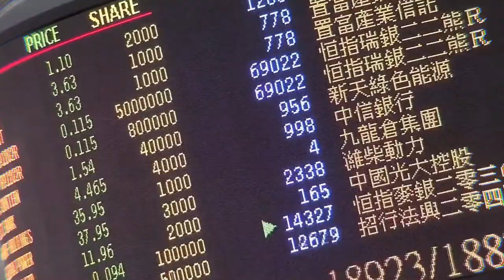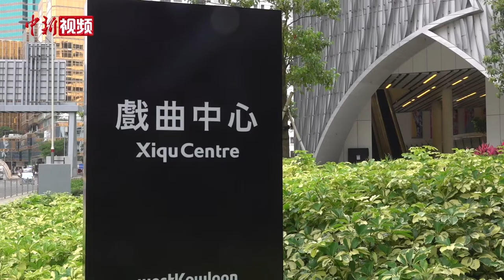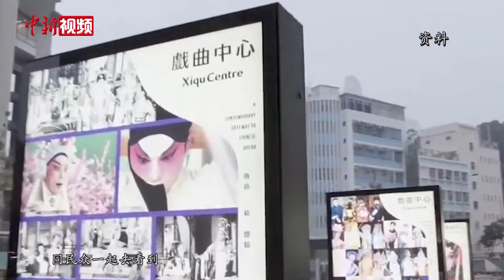香港戏曲中心:一方舞台见证文化流转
盛夏时节，位于香港西九文化区的戏曲中心人流如织，这里是钟珍珍的办公场所，亦是她亲身参与建设的重要工程。历时八年，自2019年1月正式落成启用后，戏曲中心一举成为香港地标性艺术表演场馆，也为粤剧在香港的发展奠定了里程碑。